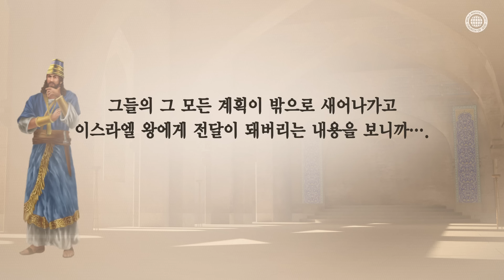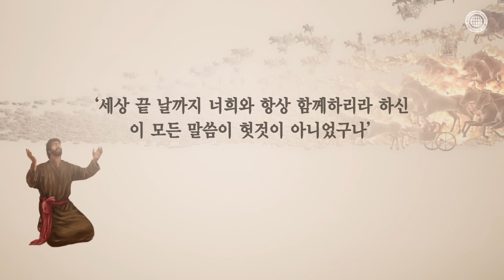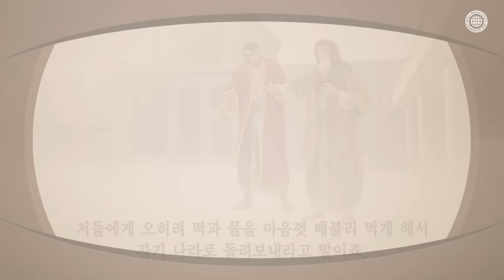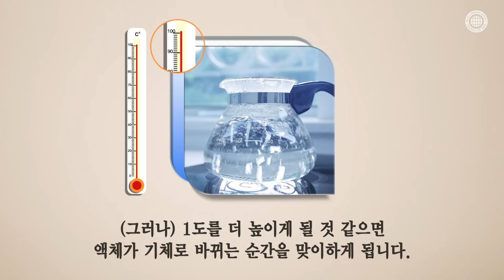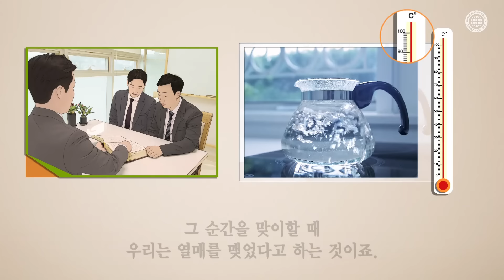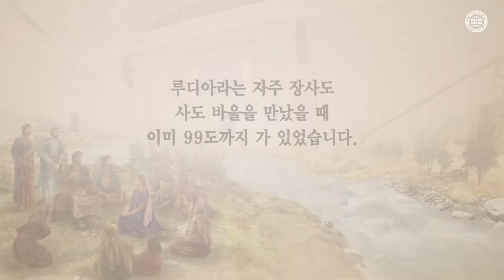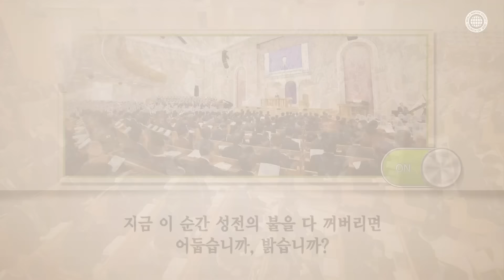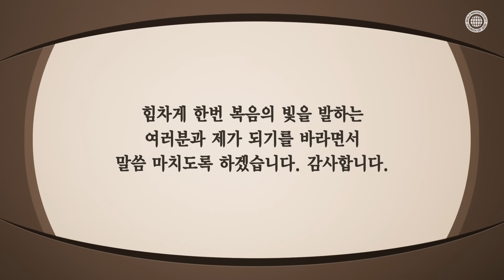[하나님의교회 설교] 닫힌 눈과 열린 눈 | 늘 함께하시는 안상홍님과 어머니 하나님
[영의 세계를 바라보는 안목, 하나님의 교회 성도들에게는 있습니다]
엘리사의 사환이 열린 눈을 갖게 되었을 때 올바른 판단을 하게 되었듯
이 시대에도 3차원적인 안목이 아닌 열린 눈, 즉 영적인 안목이 필요합니다.
액체가 서서히 온도가 올라서 100℃가 되어야 비로소 기체가 되는 이치는
복음을 위해 서로 돕고 연합하는 곳에 알곡 열매를 맺힘을 알게 합니다.

[열린 눈으로 봐야 두려움이 없어지고, 축복이 보입니다]
영의 세계를 깨닫고 열린 눈으로 모든 것을 바라보면 하늘의 천만 천사들도,
아버지 안상홍님과 어머니 하나님께서도 늘 우리와 함께하심을 깨닫게 되므로
어떤 어려운 상황과 고난이 펼쳐져도 두려워하지 않고 감사하게 됩니다.

“이 곤고한 자가 부르짖으매 여호와께서 들으시고
 그 모든 환난에서 구원하셨도다 여호와의 사자가 주를 경외하는 자를
둘러 진 치고 저희를 건지시는도다”

“저가 너를 위하여 그 사자들을 명하사 네 모든 길에 너를 지키게 하심이라”